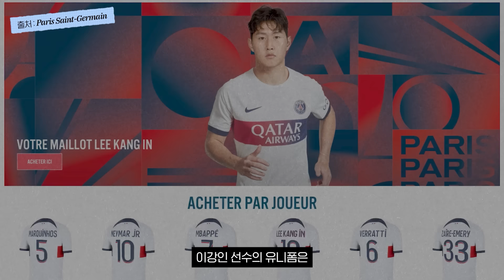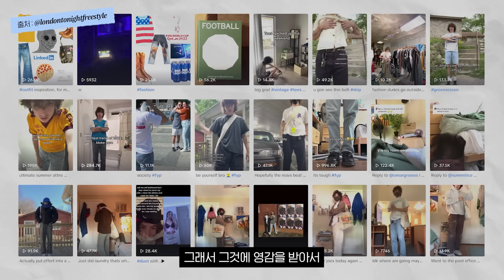'축구 유니폼, 청바지, 스니커즈면 끝?' 블록 코어 패션의 모든 것 (Bloke Core)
🌝 HOHOSI SNS

🖐🏻 안녕하세요 호호시입니다:) 저는 건전한 댓글 문화를 지향합니다. 제 채널의 모든 컨텐츠는 제 주관적인 내용이 들어가 있습니다. 여러 사람들이 볼 수 있는 소중한 공간이기 때문에 비교하는 내용, 지나친 비방, 욕설, 악플은 삭제 조치가 이루어질 수 있습니다. 덧붙여서 제가 삭제를 하지 않아도, 유튜브 자체에서 자동적으로 삭제되는 경우도 있으니 참고 부탁드립니다:)